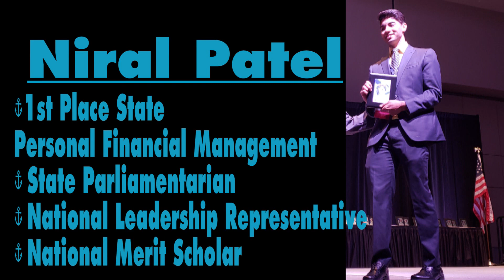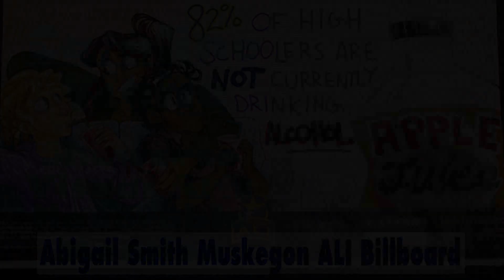MSHS Points of PRIDE 2018